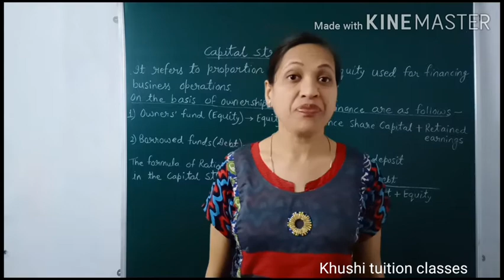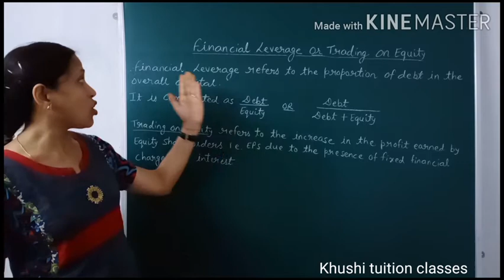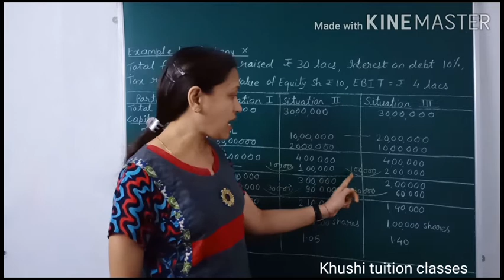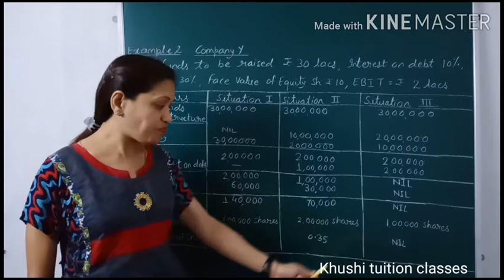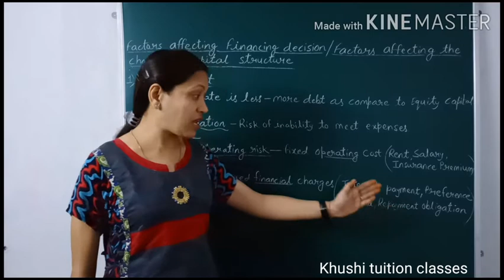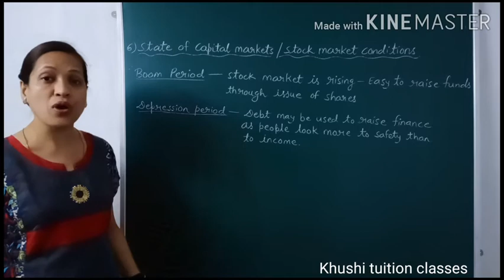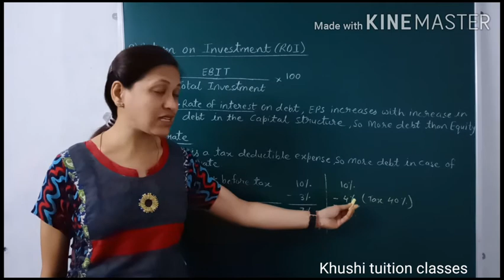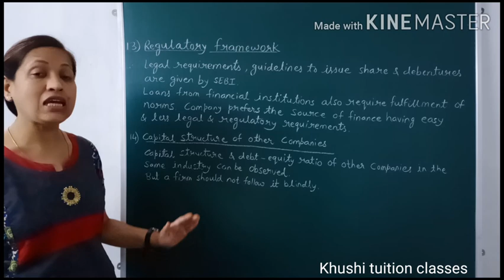Capital Structure/Financial Management/Part 6/Class 12/Business Studies/Chapter9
In this video you will learn about the  chapter 9FinancialManagement#

1) Capital Structure
2) Important points about Debt and Equity
3) Financial Leverage or Trading on Equity
4) Factors affecting choice of Capital Structure :-
Cash flow position
Interest Coverage Ratio
Debt Service coverage ratio
Return on investment
Cost of debt
Tax rate
Cost of equity
Floatation cost
Risk consideration
Flexibility
Control
Regulatory framework
Stock market conditions
Capital structure of other companies